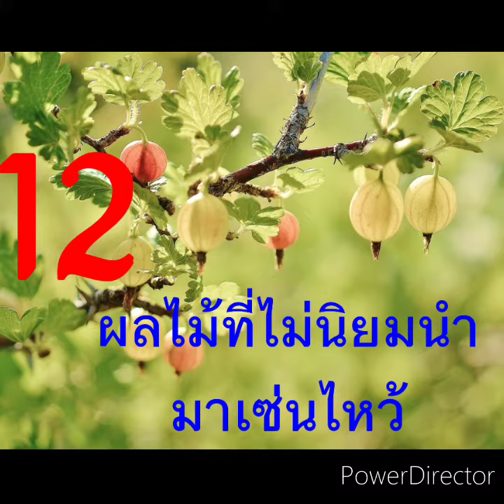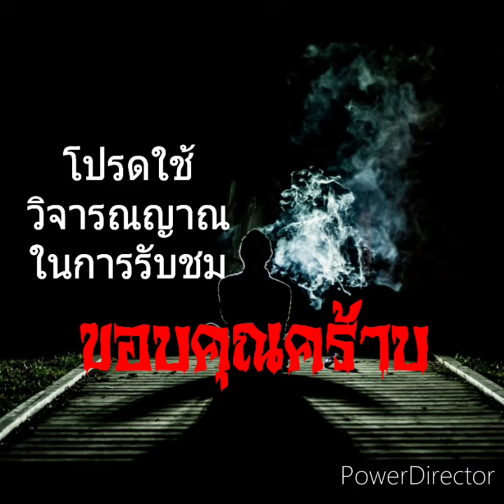12 ผลไม้ที่ไม่นิยมนำมาเซ่นไหว้